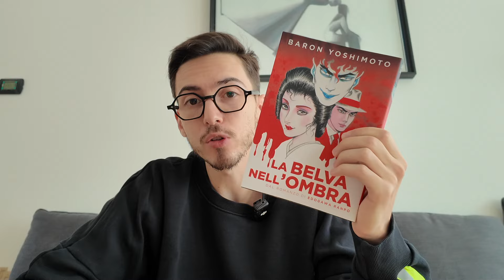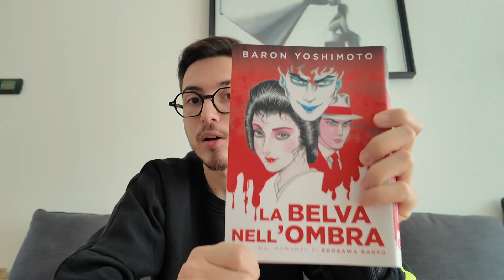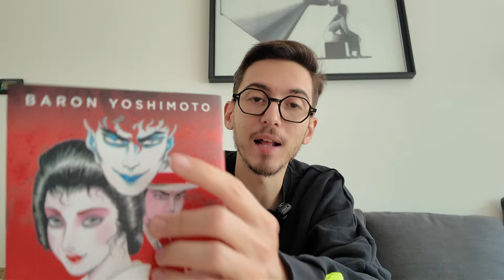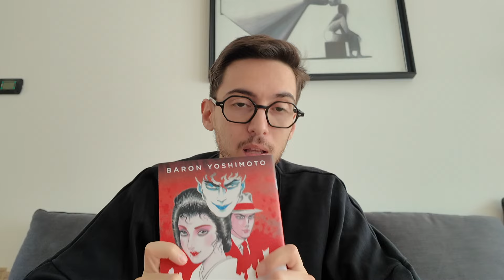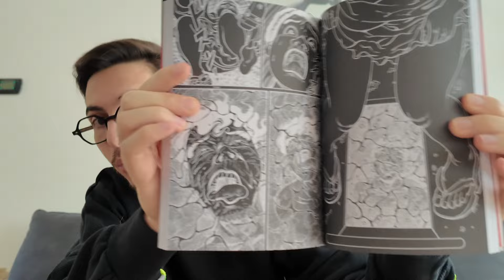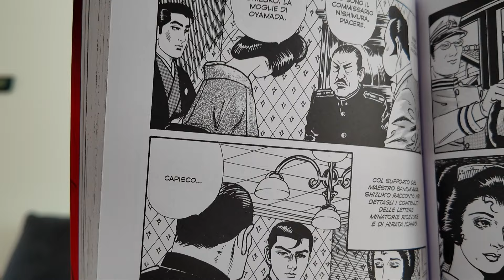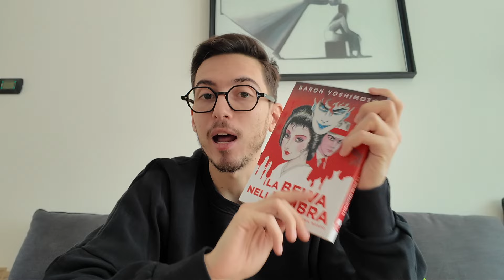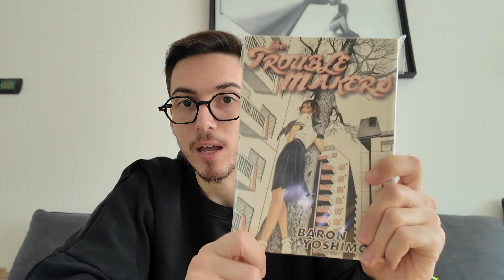La Belva Nell'Ombra - Baron Yoshimoto - Opinioni Manga Flash 42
In questa puntata una breve opinione sul manga "La Belva nell'Ombra" di Baron Yoshimoto edito in Italia da Doku (Coconino).